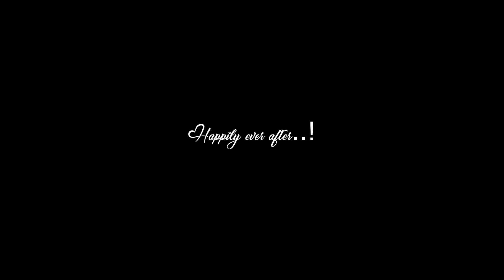SaiTeja_Rukmini Wedding Teaser-4K|Wedding Photography| Krishnamaneni's Photography -2023